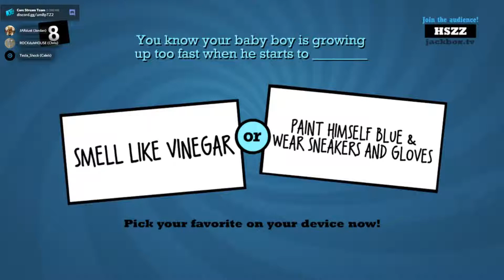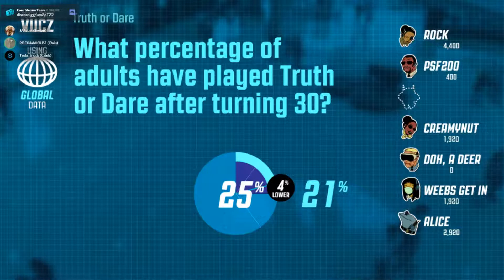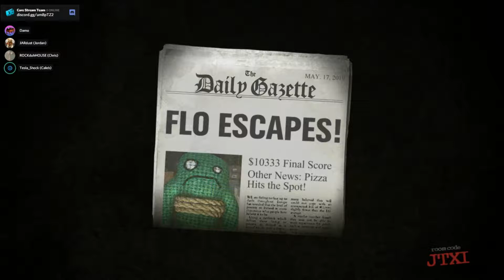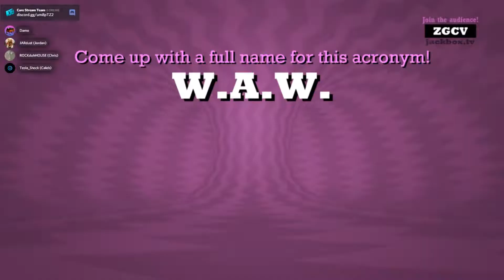Jackbox Party Pack 3 - FROGSLEGS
Chris has a taco fetish, pass it on.